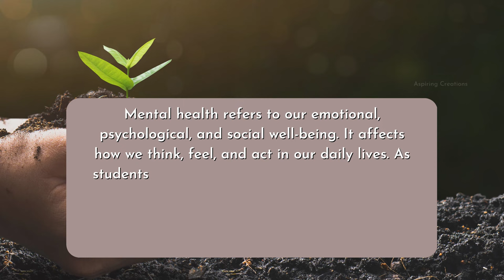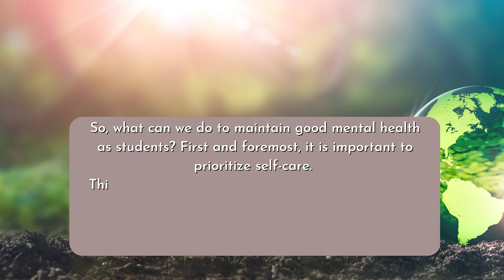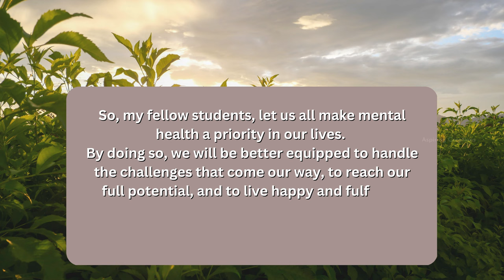2 Minutes Speech on Mental Health in English for Students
2 Minutes Speech on Mental Health in English for Students

In this 2-minute speech, I will talk about mental health in English for students. Mental health is an important topic that should be discussed more openly in society, and this speech is a way to start.

Mental health is an important topic that we should all be aware of, and this speech is a way to start a conversation about it.

I'll talk about some of the key issues surrounding mental health, and how we can all help to improve mental health in society. Please share this speech if you think it could help start a conversation about mental health!